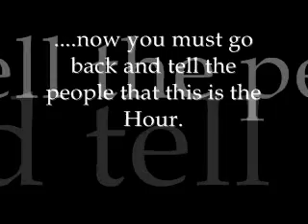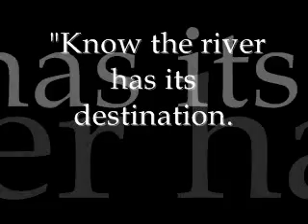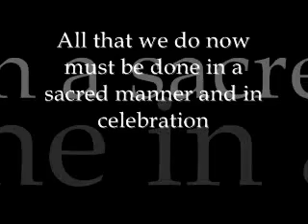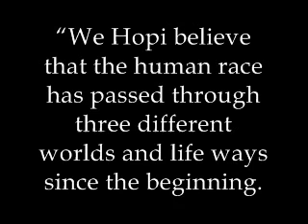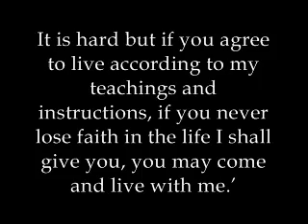A Hopi Elder Speaks By ẄħĩŧĕҒėăŧђєѓ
A HOPI ELDER SPEAKS:

"You have been telling the people that this is the Eleventh Hour,
now you must go back and tell the people that this is THE HOUR. And
there are things to be considered...

Where are you living?
What are you doing?
What are your relationships?
Are you in right relation?
Where is your water?
Know your garden.
It is time to speak your Truth.
Create your community.
And do not look outside yourself for the leader.

Then he clasped his hands together, smiled, and said, "This could be
a good time! There is a river flowing now very fast. It is so great
and swift that there are those who will be afraid. They will try to
hold on to the shore. They will feel they are being torn apart and
will suffer greatly. Know the river has its destination. The elders
say we must let go of the shore, push off into the middle of the
river, keep our eyes open, and our heads above the water.
And I say, see who is in there with you and celebrate. At this time
in history, we are to take nothing personally. Least of all,
ourselves. For the moment that we do, our spiritual growth and
journey comes to a halt. The time of the lone wolf is over.
Gather yourselves! Banish the word struggle from your attitude and
your vocabulary. All that we do now must be done in a sacred manner
and in celebration.

We are the ones we've been waiting for.
Oraibi, Arizona
Hopi Nation